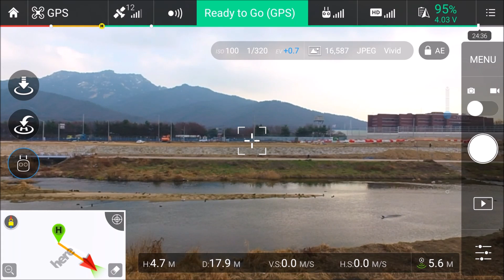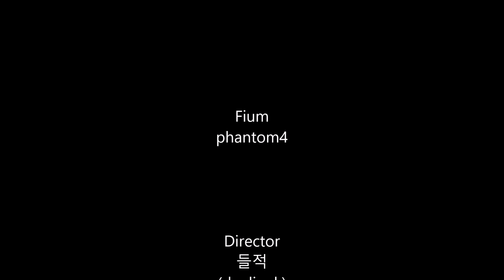팬텀4(pahntom 4) 리턴투홈 Return to home test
영상시청 무료구독 (클릭)

Return to home 설정 연습 비행입니다.